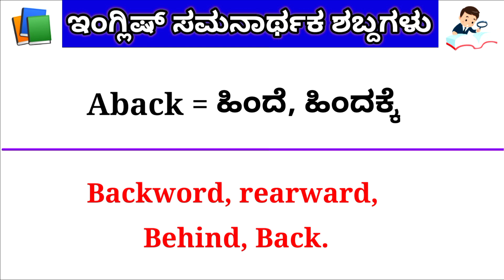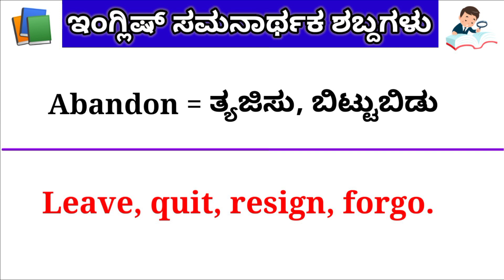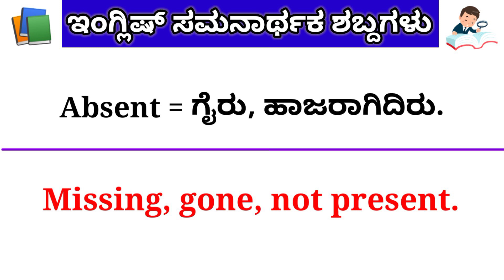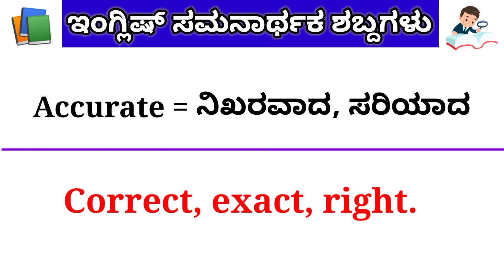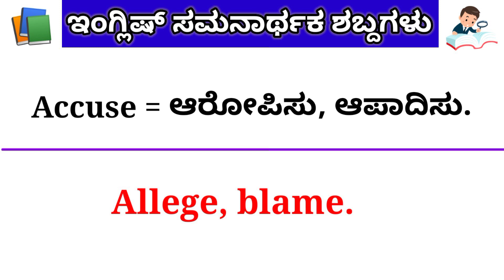ಇಂಗ್ಲಿಷ ಸಮನಾರ್ಥಕ ಶಬ್ದಗಳು| Basic English words in kannada